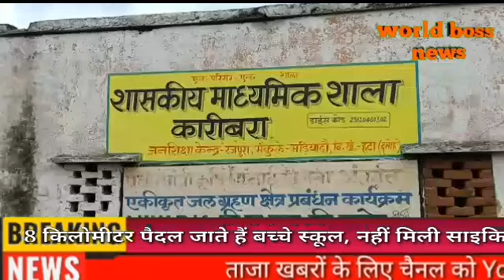DAMOH-AADIVASHI BACHCHE,|| BACHCHE SCHOOL PEDAL